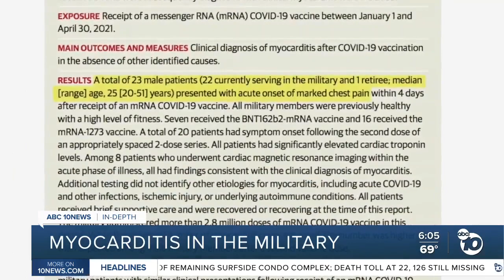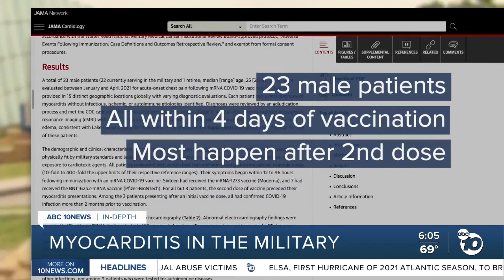In-Depth: Myocarditis cases among vaccinated military members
A new study on members of the U.S. military who received the COVID-19 vaccines adds more evidence to a link between the shots and rare cases of heart inflammation.  But the researchers tell Derek Staahl the findings should not diminish overall confidence in the shots.